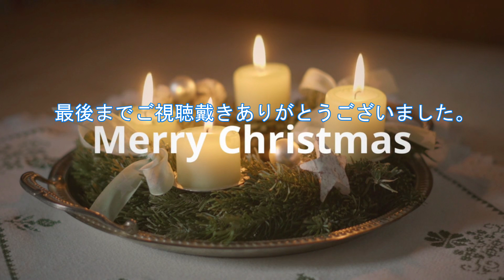心にしみるクリスマスソング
ゆったり聞けるクリスマスソングを3曲集めてみました。
①聖夜の祈り　②思い出のクリスマス　③きよしこの夜